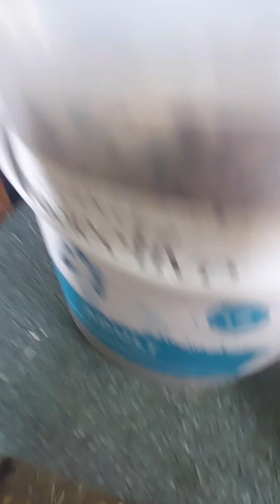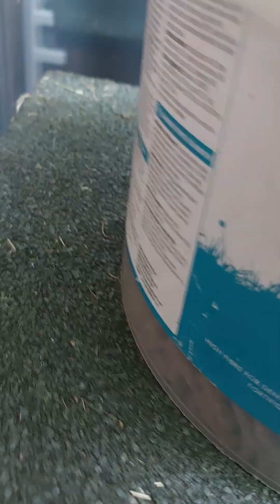what gender is the rabbit?